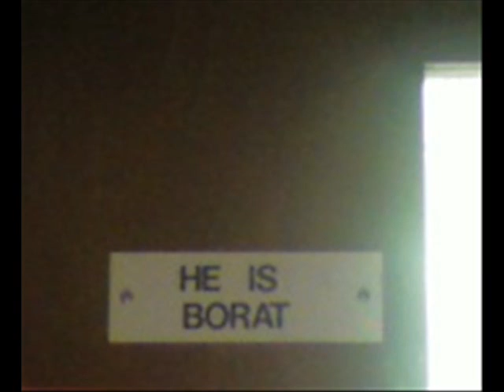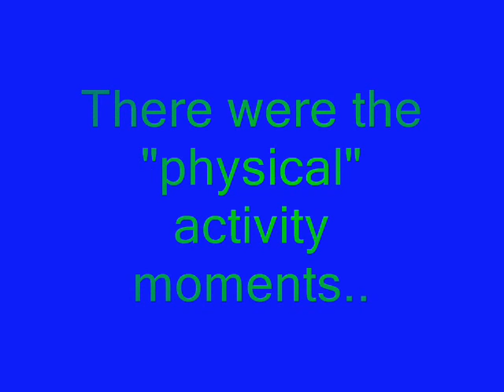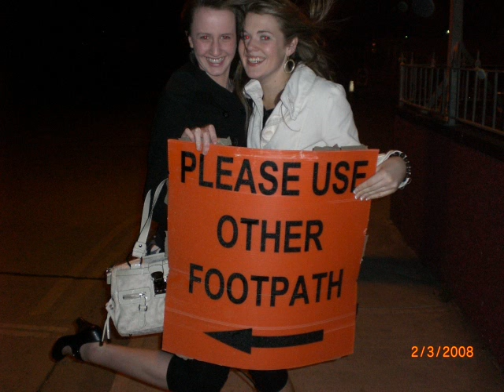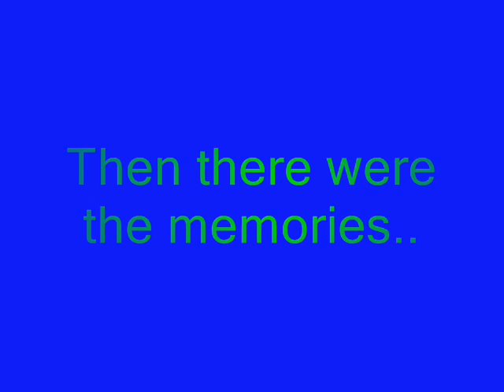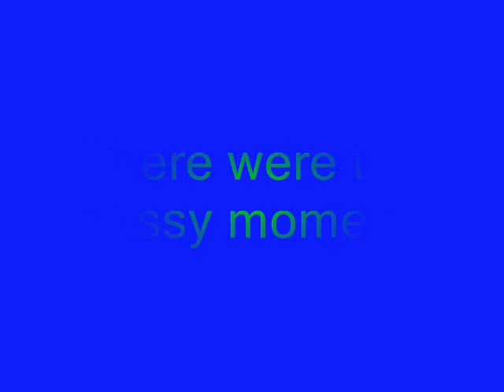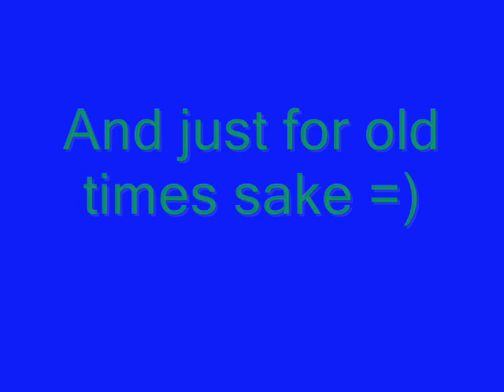Class of 2008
Class of 2008, memories